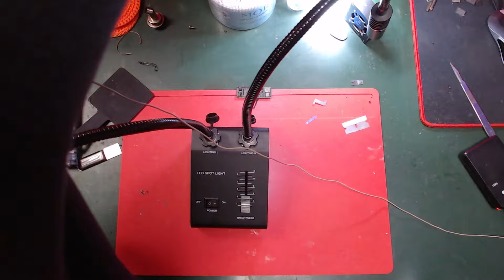Anti Glare Solder Lamp عاكس اضاءة المايكروسكوب